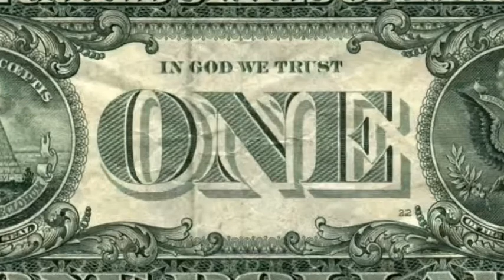G O D Gomer Oz Dabar